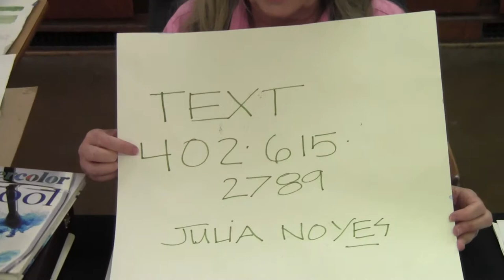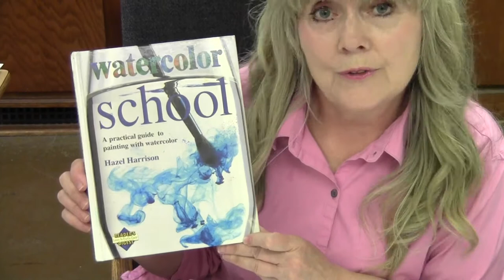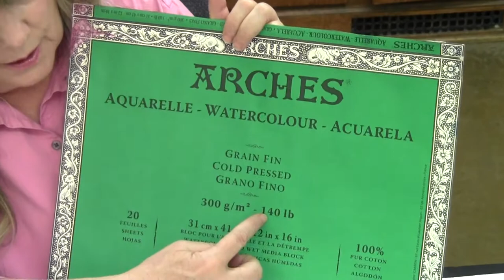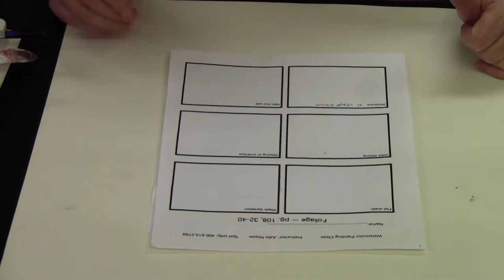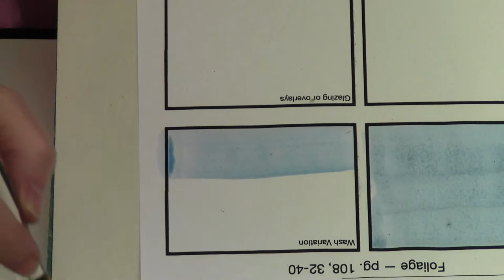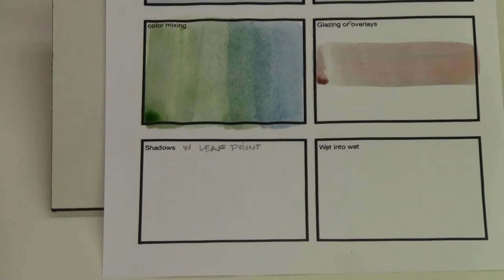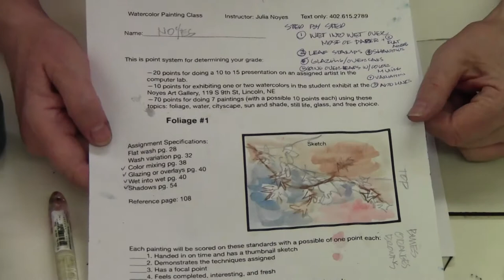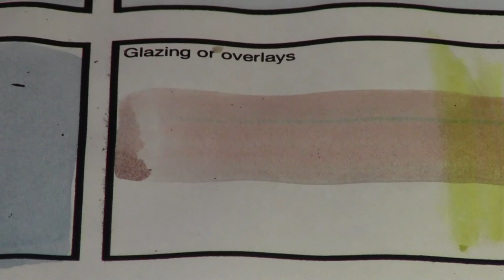Lesson1 (Foliage) Union College First Watercolor class.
Welcome to your Union College Spring 2023   First Watercolor class.

This video will review the techniques required before your 2nd lesson.

Refer to the syllabus for more information.